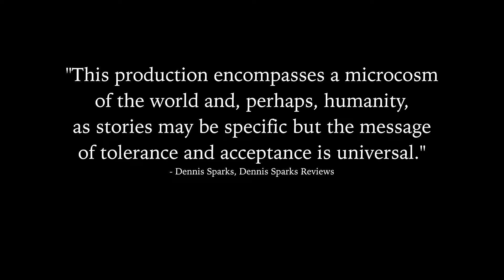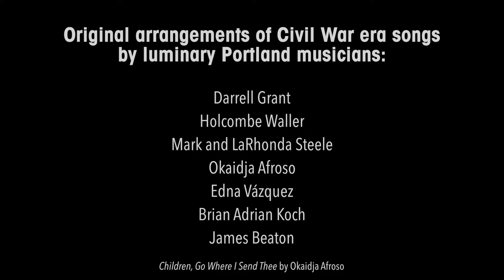A CIVIL WAR CHRISTMAS with rave reviews & added shows!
A CIVIL WAR CHRISTMAS: AN AMERICAN MUSICAL CELEBRATION
By Paula Vogel
Original Music by Daryl Waters
Directed by Paul Angelo
Music Direction by Andrew Bray
Music Arrangements by Darrell Grant, Holcombe Waller, Mark and LaRhonda Steele, Okaidja Afroso, Edna Vázquez, James Beaton, Brian Adrian Koch
A collaboration with Staged!

RUNS: November 22-December 23
Video Design by ShutterSky Pictures

Set during a time when the country is divided by conflicting ideologies and convictions following a contentious presidential election, Vogel’s sweeping, music-rich story plays out one frigid Christmas Eve on the banks of the Potomac River. Amid the hubbub of holiday preparations, an array of abolitionists and assassins, slaves and freemen, Union and Confederate soldiers, along with President Lincoln and Mary Todd, all pursue their paths to liberation. Propelled by traditional American songs, marches and spirituals — all revitalized for this production by a diverse range of Portland musicians — A CIVIL WAR CHRISTMAS is a lively reminder for people of all beliefs about humanity’s potential for compassion, reconciliation and hope.

CAST
Mrs. Keckley & Ensemble | Ayanna Berkshire*^
Ward Hill Lamon, James Wormley & Ensemble | Jimmy Garcia*
Ensemble | Amy Hakanson
John Wilkes Boothe, Chester Saunders & Ensemble | Val Landrum*^
Mary Todd Lincoln & Ensemble | Susannah Mars*^
Rose & Ensemble | Crystal Ann Muñoz
John Hay, Lewis Payne & Ensemble | Laila Murphy
Abraham Lincoln, Walt Whitman & Ensemble | Ted Rooney*
Willy Mack, Louis Weichmann & Ensemble | Seth Rue
Mary Surrat, Moses Levy & Ensemble| John San Nicolas*^
Decatur Bronson, John Surratt & Ensemble | Vin Shambry*^
George Keckley & Ensemble | Blake Stone
Raz & Ensemble | Kai Tomizawa
Hannah & Ensemble | Andrea Whittle
Jessa& Ensemble | Miya Zolkoske

CREATIVE TEAM
Paul Angelo Director
Andrew Bray Music Director
Tim Stapleton Scenic Designer
Bobby Brewer-Wallin^ Costume Designer
Peter West Lighting Designer
Mary McDonald-Lewis^ Voice & Text Director
Lauren Noyes Wig/Hair/MakeUp Designer, Dresser
Emily Wilken Props Master
Kristen Mun Movement Choreographer
Luan Schooler Dramaturg
Jamie Lynne Simons* Stage Manager
Steven Cantor Assistant Music Director
Samie Pfeifer Assistant Scenic Designer
Karen Hill, Michelle Jazuk Assistant Stage Managers
Amande Kishlock, Karen Hill Production Assistants
Will Bailey Wardrobe
Dave Petersen Board Op

MAKERS
Thomas Phillips Art Design Portland (ADX) Director of Fabrication, piano/harp
William Wessinger Art Design Portland (ADX) Fabrication Technician, piano/harp
Dawn Moothart Portland Apparel Lab (PAL) Textile Artist, set backdrop
Rio Wrenn Portland Apparel Lab (PAL) Fabric Dyer, set backdrop

* Member of Actors’ Equity Association, the Union of Professional Actors and Stage Managers
^ Artists Rep Resident Artist